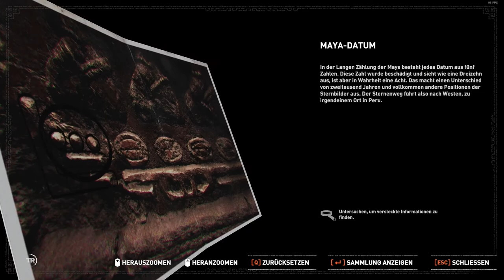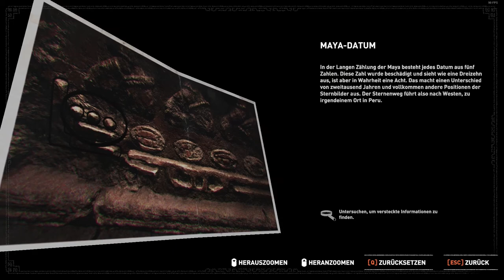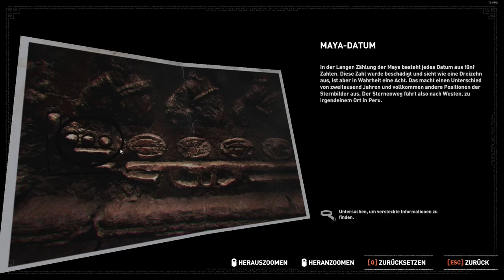Shadow of the Tomb Raider [004] Lara & Jonah treffen auf eine Stadt im Dschungel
Dir hat dieses Video gefallen? Kuhl mir auch :3 ...nicht
► Video made by: Stromi22
► Mitspieler: -
► Server: -
►  Mein PC Setup:
► Betriebssystem: Windows 10 Enterprise Edition 64Bit
► Case: LianLi o11 Dynamic XL
► Kühlung: Custom Wasserkühlung
►  Prozessor: Intel Core i7 8700K
►  Ram: 16GB DDR4 CORSAIR VENGEANCE RGB PRO 3600mhz
► Grafikkarte: Asus Strix RTX 2080 Super
► Speicher: 2TB SSD
► Maus: Corsair Ironclaw
► Headset: Corsair Virtuoso SE
► Tastatur: Razer Ornata Chroma
► Monitor: Acer 1920x1080 27 Zoll und 75Hz (Curved)
► Monitor (2): HP 1920x1080 21 Zoll und 60Hz
► Monitor (3): HP 1600x900 24 Zoll und 60Hz
► Lautsprecher: Logitech
► Mikrofon: Rode NT USB
► Mikrofon Arm: Rode PSA 1
► Handy: Samsung Galaxy S10
► Spiel: Shadow of the Tomb Raider
► Entwickler: Eidos Montreal, Crystal Dynamics, Square Enix & Nixxes Software
► Copyright by Stromi22 2021
►Ich freue mich um jeden Like und Kommi + Abo!
LG